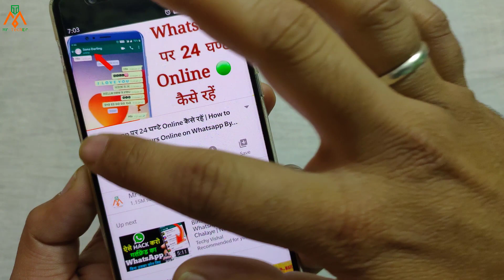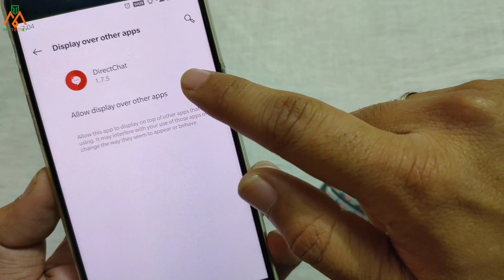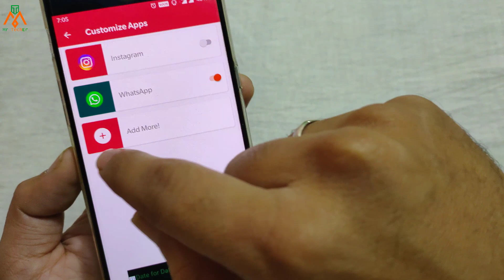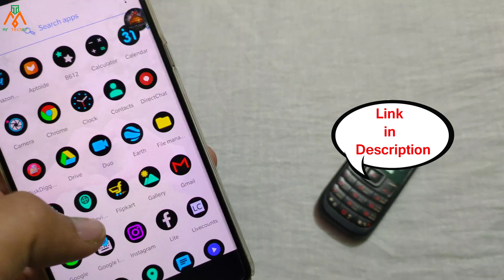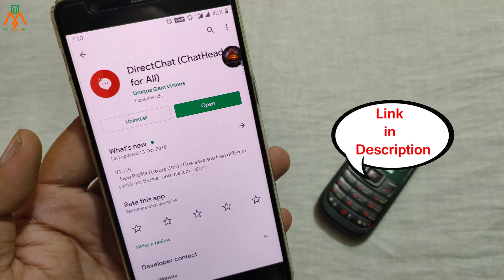WhatsApp पर पूरे दिन Online रहो , सबको Offline दिखोगे || Hide Online On WhatsApp || By MT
दोस्तों अगर आपको रोजाना नए App के बारे में जानकारी चाहिए तो Mr TechEr चैनल को SUBSCRIBE करलें क्योंकि हम अपने चैनल पर रोजाना अच्छी अच्छी Apps के बारे में बताते रहते हैं दोस्तों अगर आपको वीडियो पसंद आये तो वीडियो को Like करें Share करें.. धन्यबाद |

Inbox में धोके से गया हुआ Message कैसे Delete करें चुटकी में | YouTube पर पहली बार ये वीडियो | By MT

धमाल मचा रखा है इस App ने | सबके मोबाइल में जरूर होना चाहिए ये Software | By Mr TechEr

सामने Flash Light है तो आज ये भयंकर जादू सीख लो | Front Flash Light Secret Setting | By MT

अगर ये App Install करली तो लोग आपके मोबाइल के दीवाने हो जायेंगे | 3 Amazing Apps | By MT

मोबाइल में ये Application तो जरूर होना चाहिए अभी Install करें | Music Secret Trick | By MT

अगर ये जादुई App नहीं मोबाइल में तो फिर बेकार है मोबाइल चलाना | Secret App On Playstore | By MT

मोबाइल 'Charge' करते हो तो ये 'जादू' Trick देखलो कोई नही बताएगा | Secret App On Playstore | By MT

Playstore पर आते ही धमाल मचा दिया इस 'जादू' App ने | Most Secret App On Playstore | By MT

Playstore पर आते ही तहलका मचा दिया इस जादू App ने | Most Secret App On Playstore | By MT

फोन में Torch है तो ये खुफिया जादू Setting सीख लो काश पहले मिलता | Flashlight Secret Setting |By MT

मोबाइल Volume आवाज कम है तो ये खुफिया Setting कर लो 300 गुना से भी ज्यादा बढ़ जायेगा | By Mr TechEr

ये 'Secret Code' किसी को भी मत बताना चाहे वो 'Girlfriend' ही क्यों ना हो | By Mr Techer

आपके फोन में भी LED Light Blink करेगा जब भी कोई Message आएगा | Secret Setting | By Mr TechEr

Aisa App Aaj Tak Aapne Nahi Dekha Hoga Playstore Par Dhamaal Macha Diya || By Mr TechEr

Ek Baar Ye Code Dial Karo Uske Baad Jo Hoga Use Dekhkar Chouk Jaoge || By Mr TechEr

Playstore Par Aate Hi Dhamaal Macha Diya 100% Koi Nahi Jaanta Iske Baare Me || By Mr TechEr

KEEP SMILING😊😊